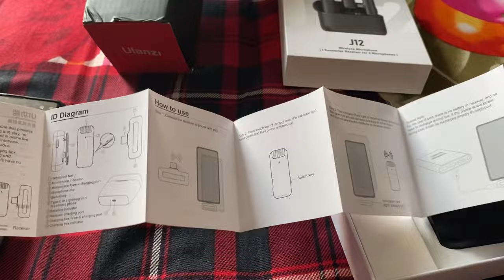৩০০০ টাকায় কিনে কি ধরা খেলাম? । Consumer Review of Budget Microphone | Cheap vs Professional Mic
কোথায় ৩০০০০ টাকা আর ৩০০০ টাকা? প্রফেশশনাল মাইক্রোফোন এর সাথে পার্থক্য কি কি আছে?